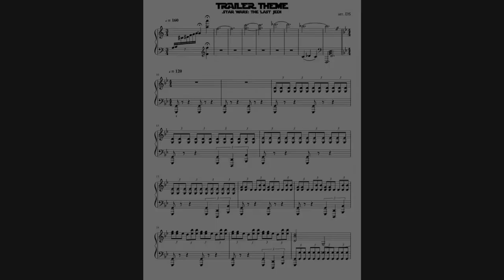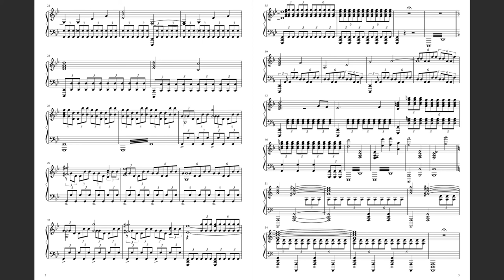Star Wars: The Last Jedi - "Trailer Theme" [Piano Sheet Music] || DS Music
By popular request, here's the sheet music to my cover of the epic trailer theme for the newest trailer of Star Wars Episode VIII: The Last Jedi. Have fun practicing it as you wait out the hype for this amazing-looking movie!
   If there's any of my covers that you would like to have sheets for, be sure to request it in the comments! Also, be sure to check out my fan sheets video to see how you can get requests from transcribing my covers!